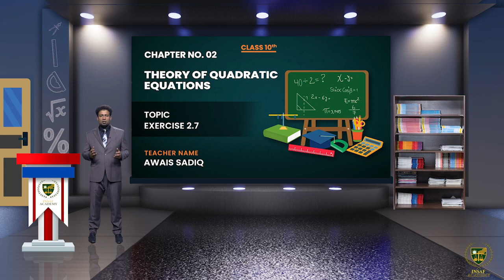Math 10th | Chapter 02 | Lecture 46 | Exercise 2.7 | English Medium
This is the forty six lecture of Math 10th Chapter 02, Exercise 2.7.